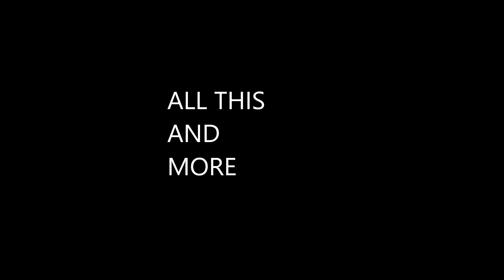Laws+ Divergence = Best Plantagenia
Do I need to say more it is all in the title